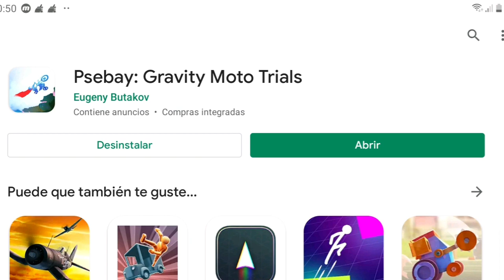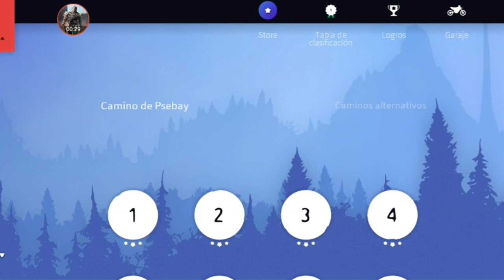JUEGOS DE MOTOS MAS REALISTAS PARA ANDROID 2021 *GRATIS*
Juegos de MOTOS ultra reales (clickbait) :v